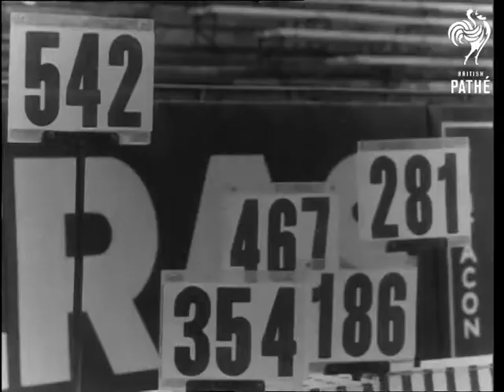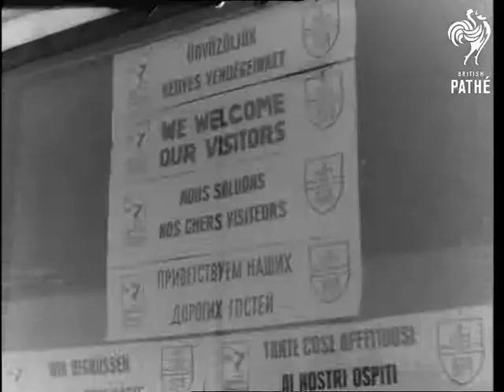Hungarian Athletics (1966)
Hungarian titles and voiceovered newsreel material.

Budapest, Hungary.

VS In preparation for forthcoming European Games. Athletes in training, tickets are printed, press facilities set up. Installing modern track timing equipment, and photo-finish equipment. Modern accommodation for visiting athletes and their equipment. VS of special commemorative stamps.

 FILM ID:3211.07